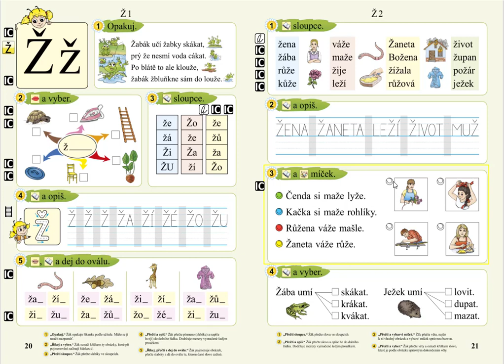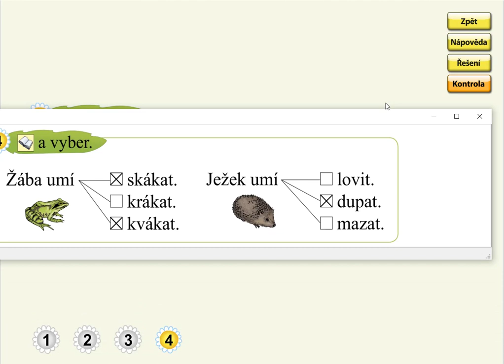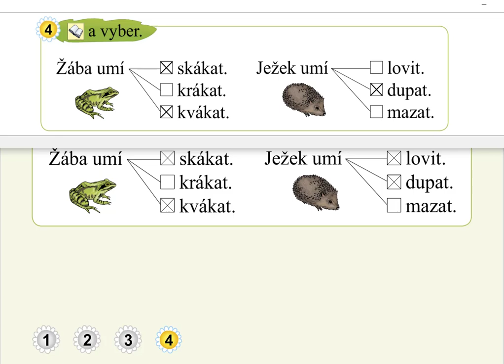Písmeno Ž (význam slov), SLABIKÁŘ 2, str. 21, cv.4